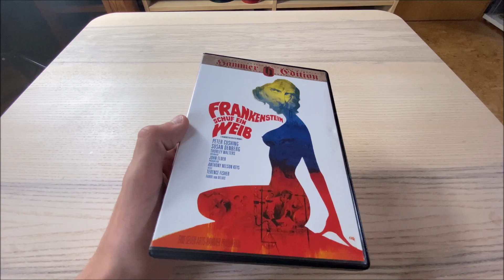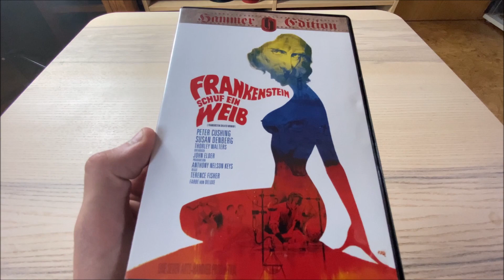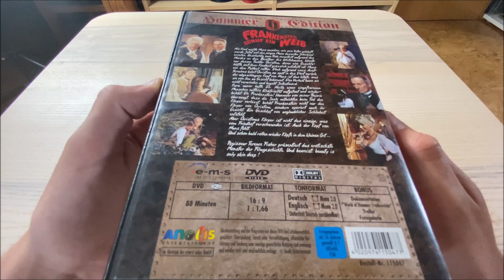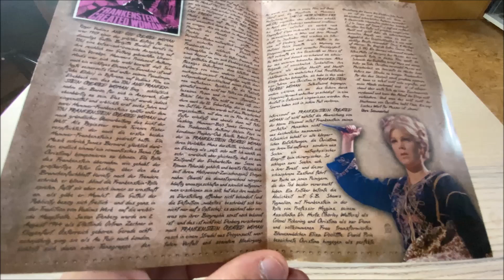"Frankenstein schuf ein Weib" - Anolis Hammer-Edition DVD- und Filmkritik